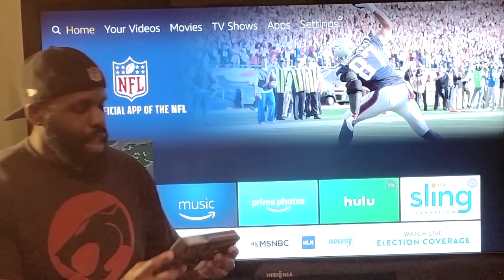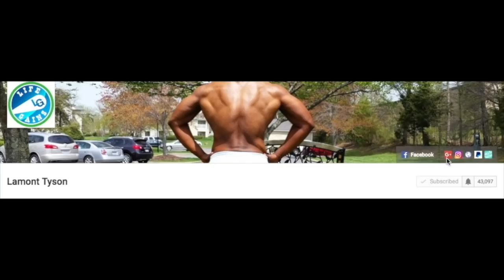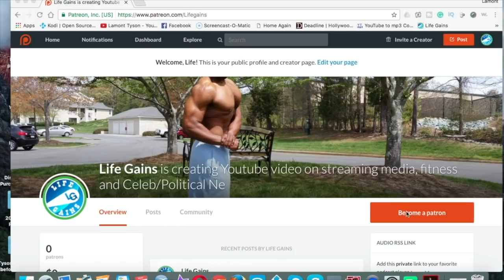Life Gains Giveaway|Guess the Movie clip and Win 1 of 2 Wireless Remotes Also, Last of Us 2 Trailer!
Win the Subset i28c Backlit or the Subset MX3 Pro+ - Mini Wireless Keyboard remote. Just guess the movie clip and win. For those that would like to purchase one of these outstanding remotes, the link is listed below.

Link for theater in a box(Both Remotes seen in this video)